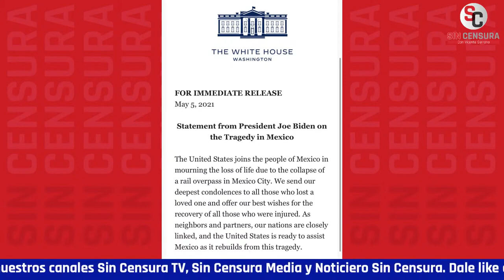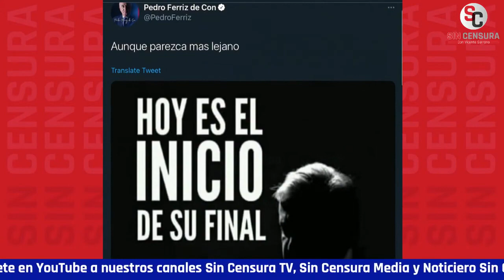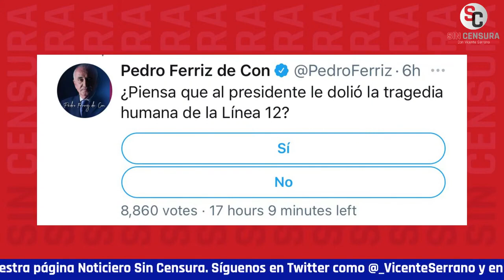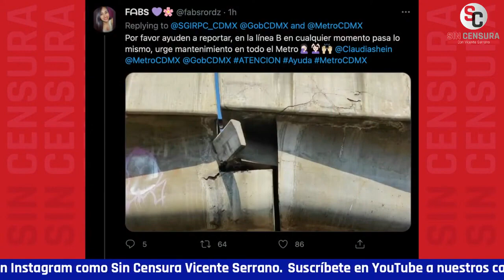PADILLAATONDO A TODOS LOS QUE SE APROVECHAN DE LA TRAGEDIA LES REPARTE MADRAZOS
El escritor analistapolítico RamiroPadillaAtondo cuestiona cómo hablar de una tragedia como la de la Línea 12 del Metro